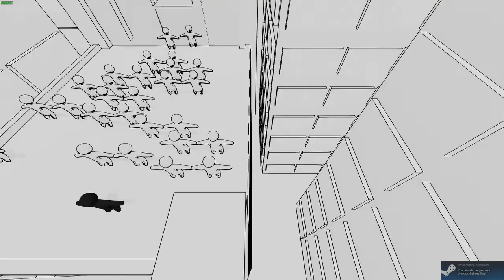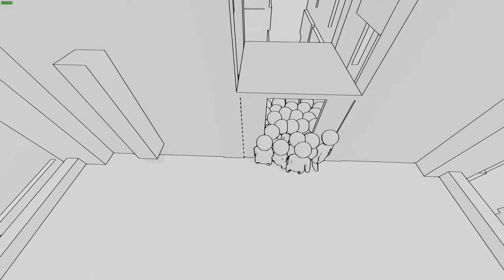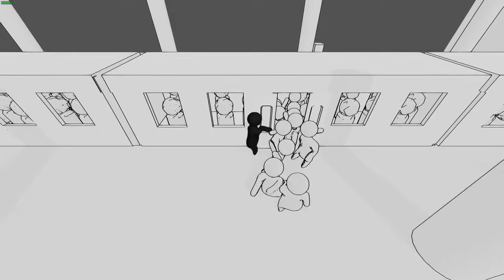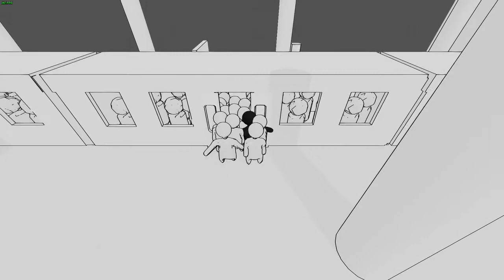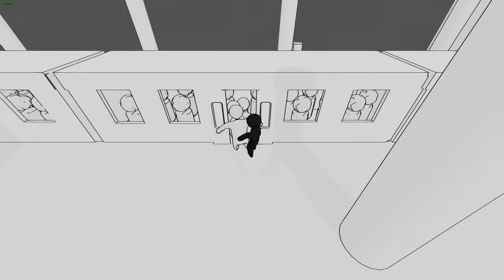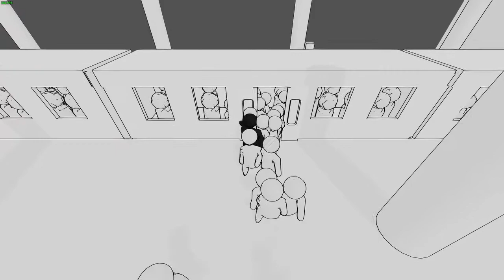Crowd Simulator FREE TO PLAY